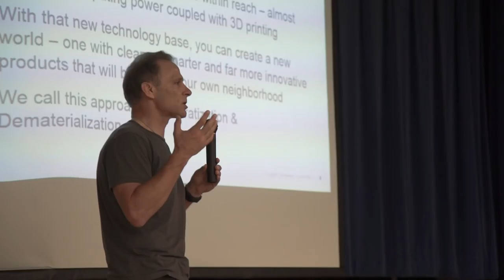Educating the Next Generation of Divergent Thinkers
CEO Kevin Czinger and VP of Structural Engineering Tonio Martinez addressed 200 high school students, highlighting the company’s vision to not only reduce the pollution and production costs of auto manufacturing, but also put this technology in the hands of innovators.  Outlining the hazards of current vehicle manufacturing and explaining the need for a smarter alternative, they explained how a new technology base, coupled with 3D printing, has the potential to create a new world: “one with smarter, cleaner, and far more innovative products” that can improve our planet’s sustainability for future generations.